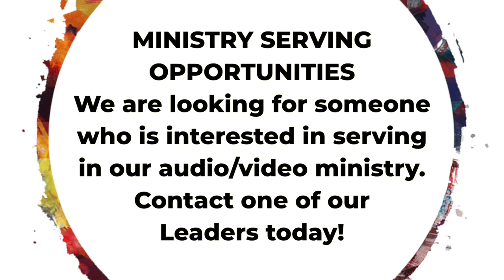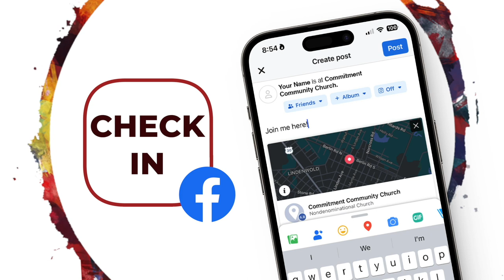9am Sunday Service: February 18, 2024 // Commitment Online